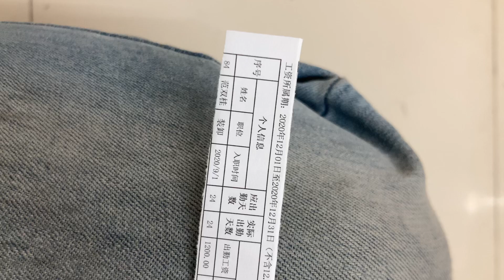Salary for last month